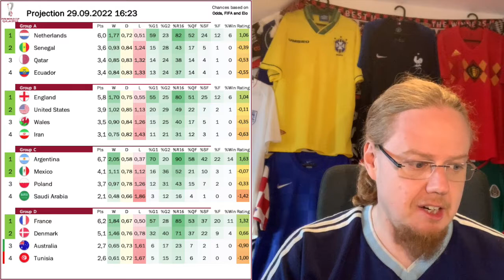Who Could Surprise us in Qatar?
With the last international break before the World Cup behind us, I thought it is a good time to end it by updating all the ratings and look at how this update changes the projections. It is also a good time to look at the outsiders in each group to see which teams may actually surprise out by making it into the knockout stage.